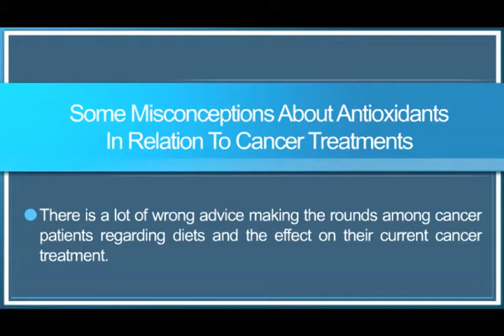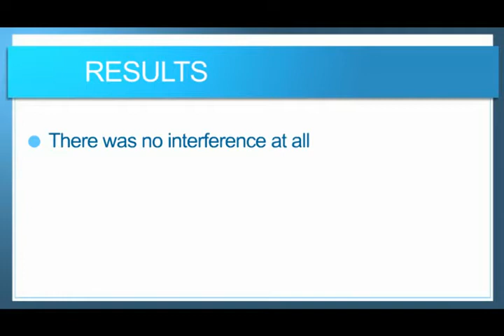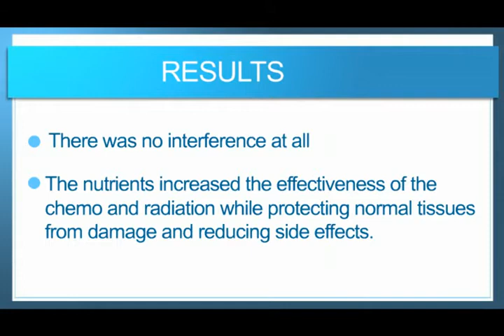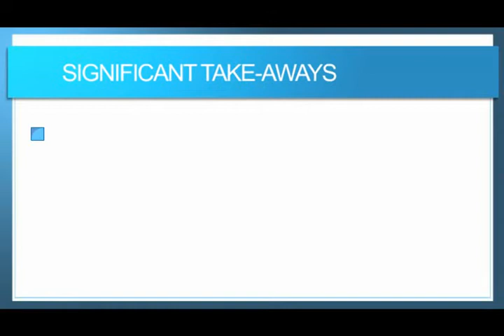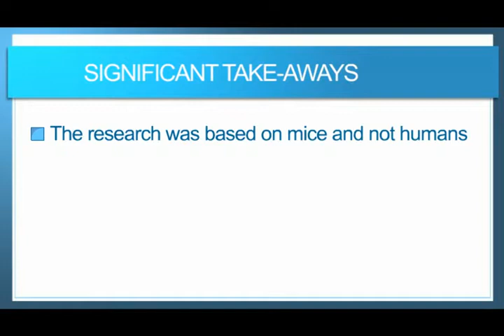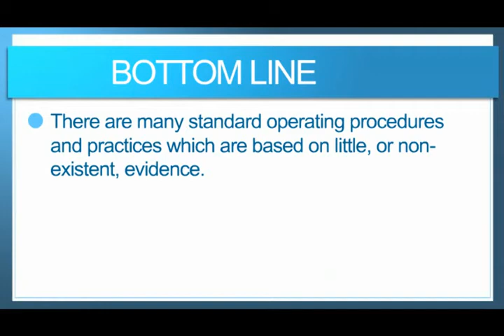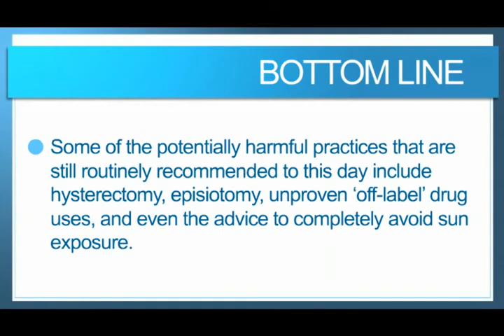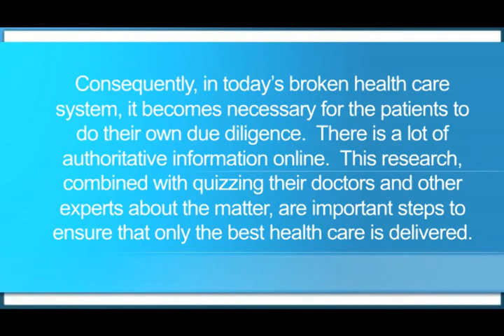Antioxidants And Cancer?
Is there a role for antioxidants in cancer therapy?  That may be a question you have wondered if you or a family member is suffering from cancer.  Finding the correct answer to this can be quite confusing indeed.  I encourage you to watch this short video to understand what role antioxidants and your diet can really play in cancer treatment.  Enjoy!